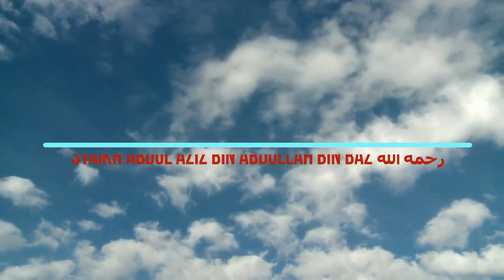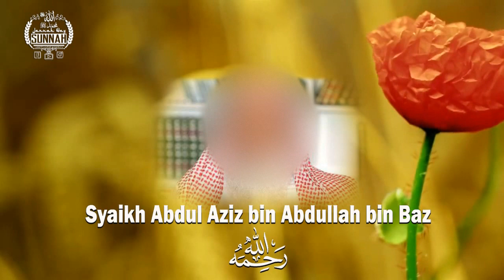Salinan dari [TAK KENAL MAKA TAK SAYANG] Syaikh Abdul Aziz bin Abdullah bin Baz رحمه الله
-Tonton sampai selesai ya ikhwah fillah-
Siapa yang tidak kenal dengan ulama yang sangat dicintai kaumuslimin, yaitu Syaikh Abdul Aziz bin Abdullah bin Baz رحمه الله,
Berikut video bagaimana Syeikh Bin Baz رحمه اللّٰه dimata para ulama, dan antusias jutaan kaumuslimin menshalati jenazah Syaikh bin Baz رحمه اللّٰه.
sebelum meninggal ada beberapa wasiat yang beliau tinggalkan yaitu:
Untaian nasihat Syaikh Abdul Azis bin Abdullah bin Baaz ini diangkat dari Majmu’ Fatawa wa Maqalaatun Mutanawwi’ah (3/244-252). Nasihat Syaikh yang panjang ini, kami kutip sebagian.
Pertama : Memikirkan Dan Merenungi Tujuan Kita Diciptakan
Allah Azza wa Jalla berfirman, Katakanlah: “Sesungguhnya aku hendak memperingatkan kepadamu suatu hal saja, yaitu supaya kamu menghadap Allah (dengan ikhlas) berdua-dua atau sendiri-sendiri; kemudian kamu fikirkan (tentang Muhammad) tidak ada penyakit gila sedikitpun pada kawanmu itu. Dia tidak lain hanyalah pemberi peringatan bagi kamu sebelum (menghadapi) azab yang keras”. [Saba’ : 46].
Allah berfirman : Apakah manusia mengira, bahwa ia akan dibiarkan begitu saja (tanpa dimintai pertanggung-jawaban). [al Qiyamah : 36]
Artinya, dibiarkan begitu saja, tanpa perintah dan larangan. Tidak diragukan lagi, bahwa setiap muslim menyadari, sesungguhnya Allah Azza wa Jalla tidak menciptakan kita tanpa tujuan, akan tetapi Allah menciptakan agar beribadah hanya kepada Allah, taat kepadaNya dan RasulNya.
Allah berfirman : Dan Aku tidak menciptakan jin dan manusia melainkan supaya mereka menyembahKu. [adz Dzariyaat : 56].
Kedua : Diantara Yang Aku Wasiatkan Kepada Anda Sekalian Dan Diri Saya Pribadi Yaitu, Hendaklah Tetap Membaca Dan Memperbanyak Membaca Al Qur`an Sambil Mentadabburi, Memahami Dan Memikirkan Makna-Maknanya Yang Bisa Membersihkan Jiwa, Menyadarkan Agar Tidak Mengikuti Hawa Nafsu Dan Setan.
Sesungguhnya Allah menurunkan al Qur`an itu sebagai hidayah, nasihat, pembawa kabar gembira, peringatan, pembimbing, pemandu serta sebagai rahmat bagi seluruh hamba. Orang yang berpegang teguh dengannya dan mengamalkan petunjuknya, maka dia adalah orang yang bahagia dan selamat. Sedangkan yang berpaling darinya, maka dia adalah orang sengsara dan binasa.
Ketiga : Mengangungkan Sunnah Rasulullah Shallallahu Alaihi Wa Sallam, Gemar Mendengarkannya Dan Antusias Menghadiri Majlis Dzikir (Majelis Ilmu), Tempat Kitabullah Dan Hadits-Hadits Rasulullah Dibacakan.
Sesungguhnya, Sunnah itu bagian dari al Qur`an. Sunnah menjelaskan makna-makna al Qur`an, menjelaskan hukum-hukumnya, memerinci syari’at yang diperintahkan kepada para hamba. Maka wajib bagi setiap muslim untuk mengagungkan hadits-hadits Rasulullah Shallallahu ‘alaihi wa sallam, antusias untuk menghafal dan memahaminya sesuai dengan kemampuan. Dan semestinya, juga lebih intensif bergaul dengan para ahli hadits, karena mereka merupakan teman yang tidak akan pernah membuat temannya sengsara.
Allah berfirman : Barangsiapa yang menta’ati Rasul itu (Muhammad Shallallahu ‘alaihi wa sallam ), sesungguhnya ia telah menta’ati Allah. [an Nisaa` : 80].
Allah Azza wa Jalla berfirman : Apa yang diberikan oleh Rasul kepada kalian, maka terimalah dia. Dan apa yang dilarangnya dari kalian, maka tinggalkanlah. [QS al Hasyr : 7].
Nabi Shallallahu ‘alaihi wa sallam bersabda :
إِذَا مَرَرْتُمْ بِرِيَاضِ الْجَنَّةِ فَارْتَعُوا قَالُوا وَمَا رِيَاضُ الْجَنَّةِ قَالَ حِلَقُ الذِّكْرِ
“Jika kalian melewati taman-taman surga, maka lahaplah (nikmatilah) apa yang ada di dalamnya”. Rasulullah Shallallahu ‘alaihi wa sallam ditanya : “Wahai Rasulullah, apa itu taman-taman surga?” Rasulullah Shallallahu ‘alaihi wa sallam menjawab,”Halaqah-halaqah dzikir.”
Hanya kepada Allah kita memohon. Semoga Allah menunjukan kami dan kalian kepada yang diridhaiNya. Semoga Allah menganugerahkan kepada kita semua kepahaman dalam masalah din dan kekuatan untuk melaksanakan hak Rabb semesta alam. Semoga Allah menolong agamaNya dan meninggikan kalimatNya. Dan semoga Allah melindungi kami dan kalian dari fitnah yang menyesatkan dan tipu daya setan. Sesungguhnya Allah Maha Mendengar do’a dan Maha Mudah mengabulkan do’a.
Washallahu ‘ala nabiyina Muhammad wa ‘alihi wa sallam.
[Diangkat dari Majmu Fatawa wa Maqalaatun Mutanawwi’ah (3/244-252)]